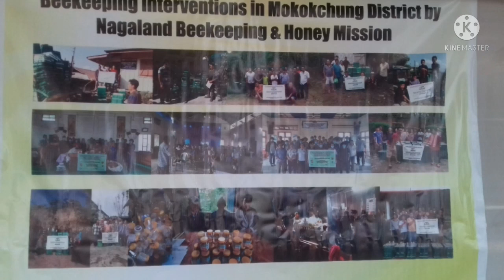bkshg longkhum under NBHM